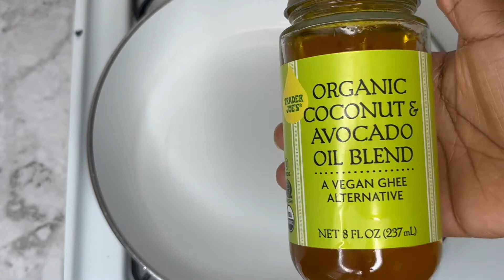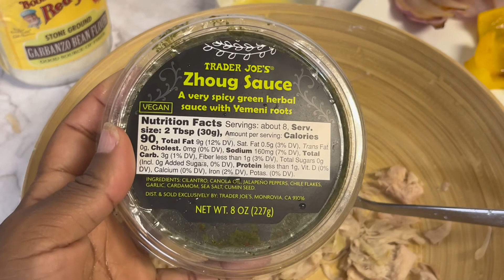What I Eat in a Day | Food Combining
What I eat in a day plant based and food combining. Join me as I take you through breakfast and lunch/dinner with plant based meals that use food combining to nourish me through a productive day.